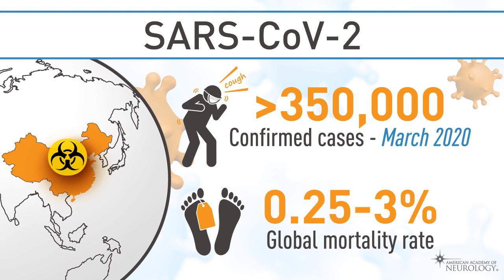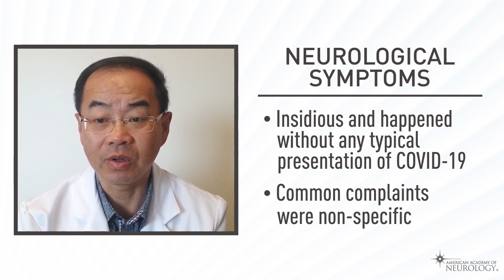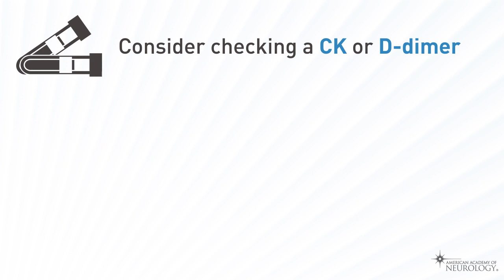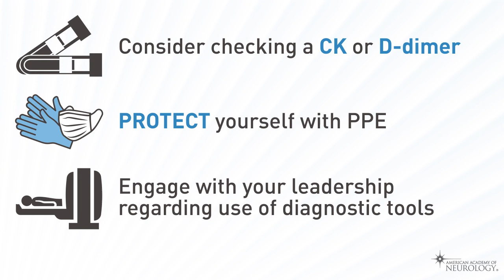NeuroBytes: What Neurologists Should Know About COVID-19 - American Academy of Neurology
In December 2019, China reported an outbreak of a novel human coronavirus, SARS-CoV-2 in the Hubei Province of Wuhan. Over the past 4 months, the local outbreak has become a global pandemic, infecting more than half a million patients, and leading to thousands of deaths. The neurologic manifestations of SARS-CoV-2 infection are incompletely described, but many patients may demonstrate early anosmia, and a small proportion of patients suffer from acute cerebrovascular disease.